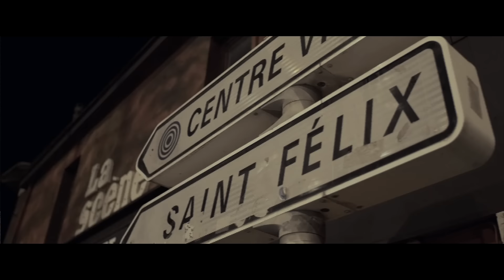K.M.S - Dlaczego wątpisz? (prod.Skyper) |2018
➫ Tytuł: 'Dlaczego wątpisz?'

➫ Video: K.M.S

➫Tekst:

Dlaczego wciąż wątpisz? Nie umiesz wziąć się w garść
Jeśli znowu tak postąpisz - nie będzie więcej szans
nie daj się całkiem pogrążyć - wstań jeszcze jeden raz
wiem że masz w sobie moc i że pokonasz swój strach
ile można wątpić samemu się rujnować
wokół pełno emocji tym bardziej się nie chowaj
jeśli nie zrobisz kroku będziesz musiał się cofać
i tak nie poznasz losu warto zaryzykować więc chyć za broń

Los obrócił się plecami - zostawił Cię na lodzie
nogi chwiały się za bardzo - upadałeś wielokrotnie
wiem jak łatwo jest się zrazić po przegranych
a nie walczyć jeszcze gorzej - gdzie jest dobre rozwiązanie?
wcale nie chciałeś wiele
zależało Ci na jednej sprawie - kurwa nic więcej
takim jak Ty świat na wstępie wiąże ręce
i cieszy się, że niesiesz na barkach jebaną presję
czasem nie da się inaczej - nie poszło po dobroci
próbowałeś grać nie czysto
i mimo to jak w grochem w ściane - miał wyjebane los
niedoczekałeś się wygranej choć jej chciałeś wciąż
a po czasie wszystko prysło znika świetlana przyszłość z oczu
jak śnieg po zimie - z tych planów nic wyszło - ile można
przegrywać zraziłeś się jak większość ludzi - nie ma co gdybać

Nie mam cierpliwości, za dużo emocji świat nam daje
chcemy sprawiedliwości sami oszukując stale siebie
i innych także przecież każdy z nas ma takie czarne
zakamarki serca, które chowamy na zawsze
Nie umiem poczekać
kroki w gorącej wodzie pogrążały mnie już nie raz
wątpie że jakiś człowiek nie ma w sobie żadnej złości,
każdy ma własny limit równowagi, stabilności
Wiele mam wątpliwości, jeszcze więcej nadzieii,
a to jak życie mnie nie zmienia rzadko ode mnie zależy
Czasem naprawdę chcemy czegoć zniewoleni snami
właśnie takich świat brutalnie ściąga na ziemię błędami
Każdy z nas ma swoje rany
Każdy poobijany był już nie raz w swoim życiu
Często nie mamy wpływu na to co ma się wydarzyć
a los nie zamierza pomóc i cicho siedzi w ukryciu

Widzę jak ludzie się męczą
ile razy upadłeś zanim przyszła obojętność?
Dlaczego się poddałeś, czemu Ci wszystko jedno?
Wiem - bo świat zabija w nas pewność siebie,
na barki daje nam zbyt wiele i po czasie
zostajem w jednym miejscu bo nam się zwyczajnie nie chce
chcemy żyć dostatecznie, a nie ponad przeciętnie bo
to drugie wymaga cierpień
Zabiera nam nadzieję przez co nie chce Ci się starać pewnie
poszło na marne już zbyt wiele Twych poświęceń i od tak
zrzuciłeś balast, którym jest samospełnienie twierdząc
że już nie pozwolisz się mu nabrać - już nie skaczesz do gardła
nawet nie chcesz się bronić - mówiłeś że 'do diabła'
i tak nic nie wychodzi - przyznałeś swej słabości,
że dość masz tego bagna - co miałbyś jeszcze zrobić
by los przestał Cię zwalczać - odchodzisz